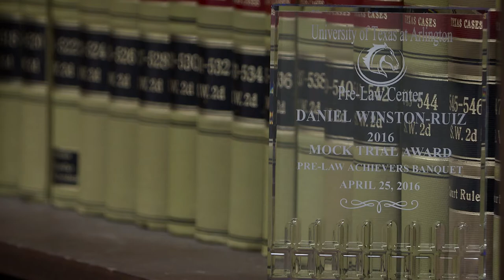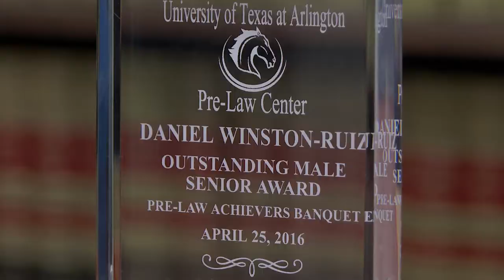Spring Commencement 2016: Daniel Winston-Ruiz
Just before the start of his senior year at UTA, Daniel Winston-Ruiz suffered a deep personal loss. But he persevered. Daniel gained acceptance to all of the top law schools in the nation. He chose the one that offered him a scholarship worth four times the value of his childhood home.